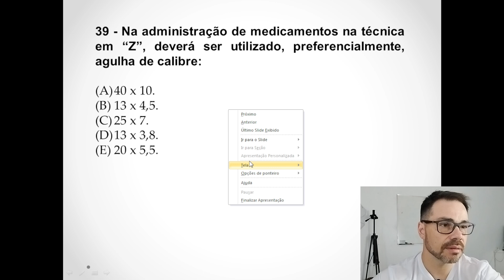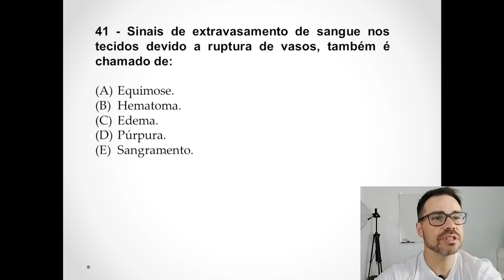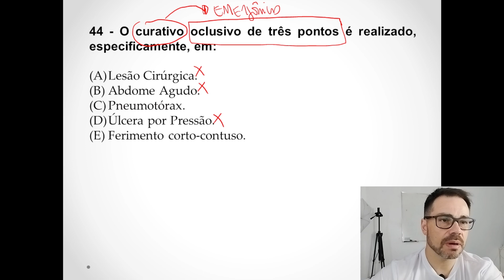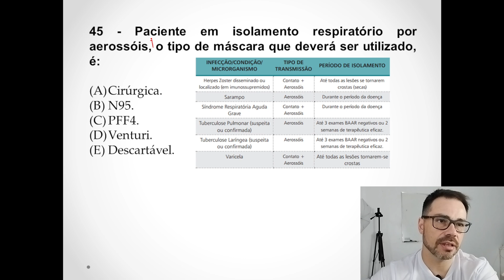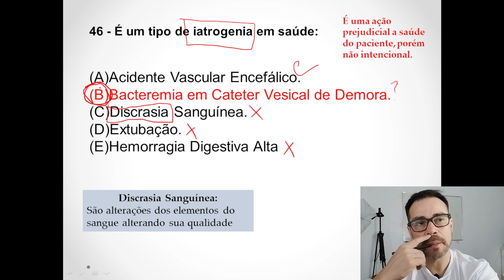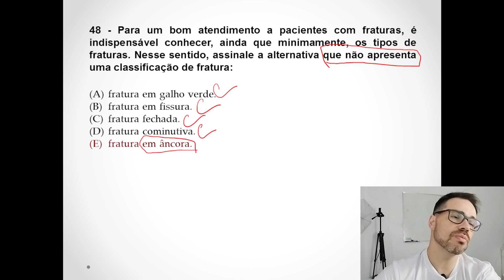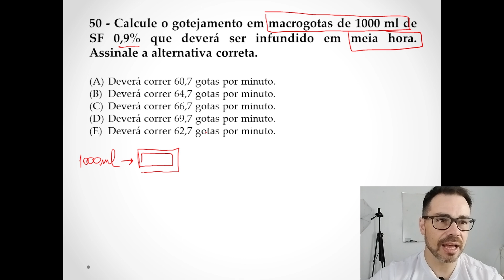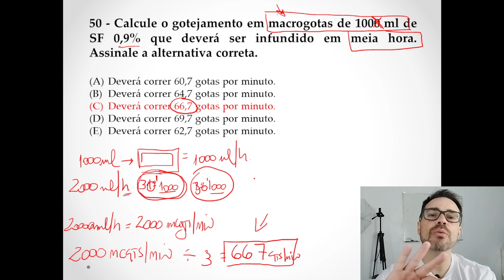QUESTÕES DE CONCURSO - ENFERMAGEM - Parte 2 - Prefeitura de Americana SP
Neste vídeo será apresentado questões de concursos enfermagem, esta questões de enfermagem esta cada vez mais cobrada em concursos públicos, então venha assistir o video de questões de concurso - Enfermagem parte 2.

Acesse nosso MATERIAL PARA CONCURSO E BUSQUE SUA VAGA!!!  Links abaixo!

🚨 PASSAPORTE  DA APROVAÇÃO 5.0  MATERIAL COMPLETO DE CONCURSOS NA ENFERMAGEM

E-BOOK -  A 1 PASSO DA APROVAÇÃO - Questões de concursos MAIS DE 700 QUESTÕES

COMBO TRILHA DA APROVAÇÃO  (Materias de concursos + Curso de Cálculos de medicamentos)